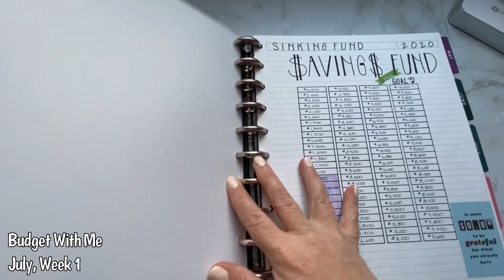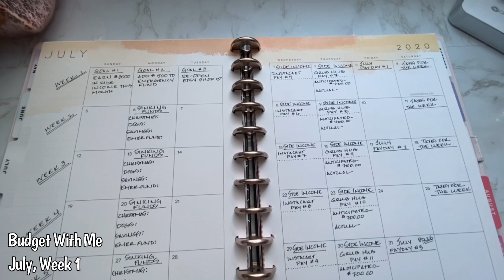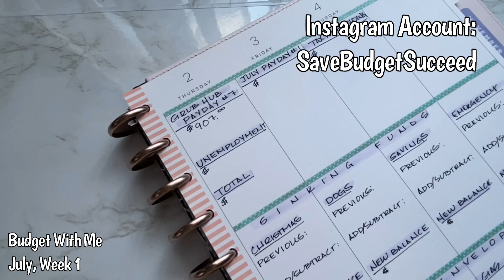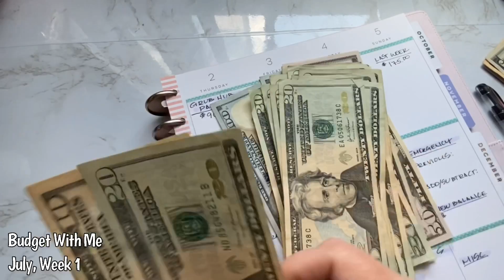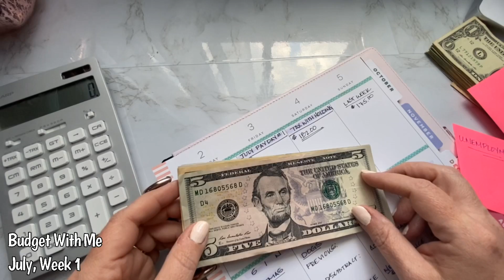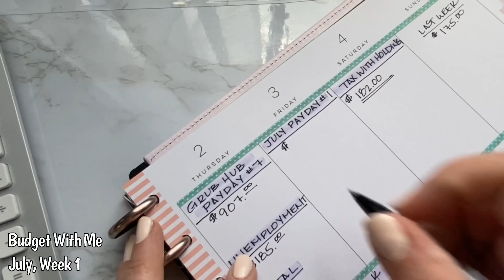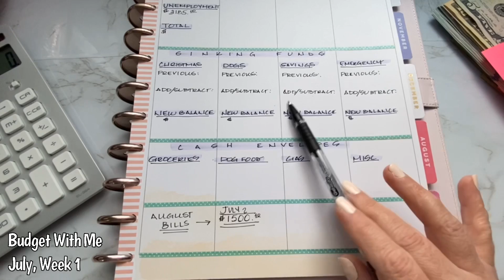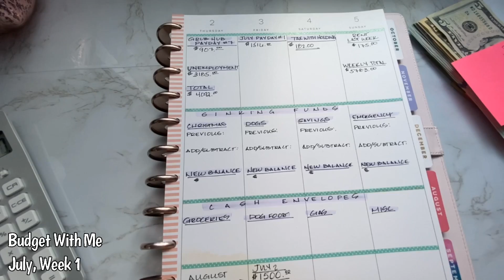Budget With Me - July, Week 1 | Side Income and Payday | Inconsistent Income & Lay-off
Thanks for tuning into this video! If you enjoyed the video, please give it a thumbs up - it really helps my channel! For my favorite pens and writing tools, see below; there's also links to popular playlists and a list of some of my most-used and recommended items for budgeting, planning and home office.

Happy Budgeting - be well!

*Pens & Highlighters that I use and love*
BIC GEL-OCITY STIC PENS (amazing quality and value!)
Mild Liners
Small Pastel Highlighters
Muji Gel Ink Ball Point Pen, 0.38mm (scratcher!)
Tombow Pen Dual Brush Markers

How to Make Your Own Laminated Cash Envelopes

*Items I Use and Recommend for Planning, Budgeting & Home Office*

Six-Compartment Pill Organizer

Small Accordian Credit Card Zip Wallet:

Mini Phone Stand (Rose Gold):

Avery Ultra Tabs in White

Soligt Cash Envelopes Wallet:

Sentry Personal Home Safe:

Scotch Thermal Laminator:

The calculator I use is no longer available but here is a link to its (less than $10) replacement:

(I'll be updating more frequently in July 2020!)

I will earn a nominal commission if you purchase an item; however, it will NEVER add to your cost or the prices available to all consumers equally, across the Amazon platform.

All other links provided are strictly generic, not exclusive to my channel, and available to everyone.